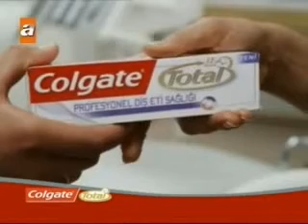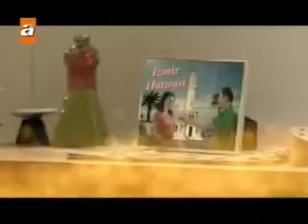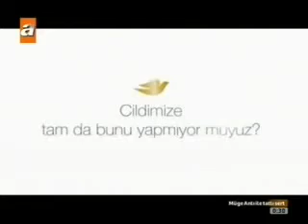Müge Anlı ile Tatlı Sert 14 haziran 2013 cuma 4 bölüm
müge anlı 14 haziran 2013,
tatli sert 14 haziran 2013,
atv muge anli tatli sert canli izle 14 haziran,
müge anlı izle 14 haziran 2013,
14-haziran 2013 müge anlı
müge anlı son bölüm kesintisiz izle 14/06/2013
müge anlı ile tatlı sert 14 haziran,
müge anlı 14 haziran 2013 izle,
müge anli tatli sert 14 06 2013,
müge anlı 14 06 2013 canlı

müge anlı ile tatlı sert programı bugün, müge anlı ile tatlı sert izle bugün, müge anli bugünkü programi, müge anlı son bölüm izle, müge anlı bugunkü yayın, müge anlı bugünkü program, müge anlı bugünkü bölüm.müge anlı bugunkü yayını, müge anlı bugünkü programı, müge anlı bugünkü bölümü. Müge anlı dünkü program, Müge anlı dünkü bölüm izle.